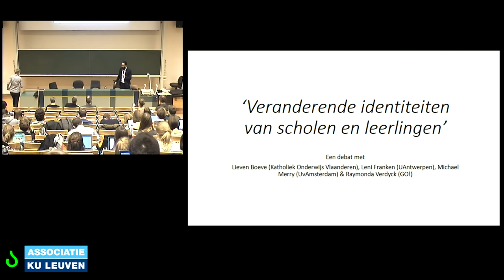Veranderende identiteiten van scholen en leerlingen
Een debat met Lieven Boeve (Katholiek Onderwijs Vlaanderen), Leni Franken (UAntwerpen), Michael Merry (UvAmsterdam) en Raymonda Verdyck (GO!). Ideaal voor lerarenopleidingen een universiteiten en hogescholen. Met dank aan prof. Orhan Agirdag (Faculteit Psychologie en Pedagogische Wetenschappen​ van de KU Leuven).